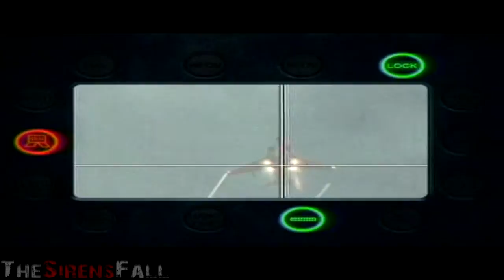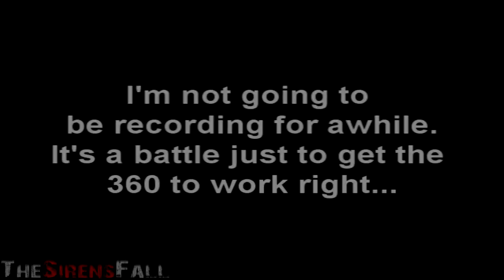MW2 - Deadline [HD]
An older MW2 Montage,
The last MW2 montage I ever recorded/edited,
Re-Uploaded in HD!
Captured on the Xbox 360 (before the open tray error problem)